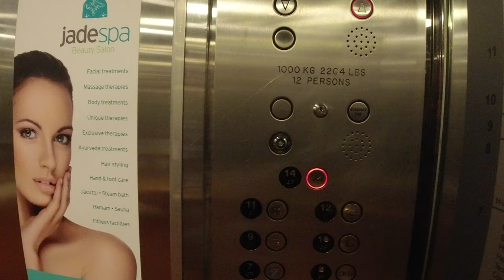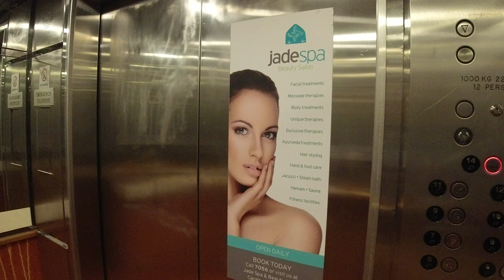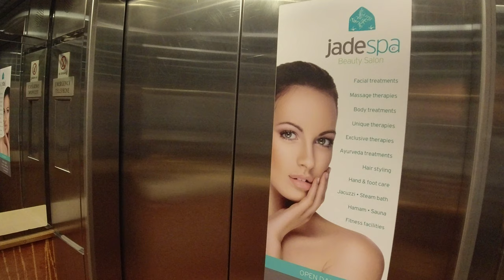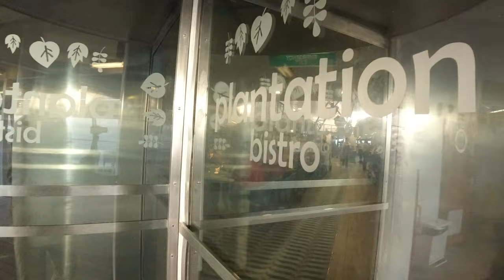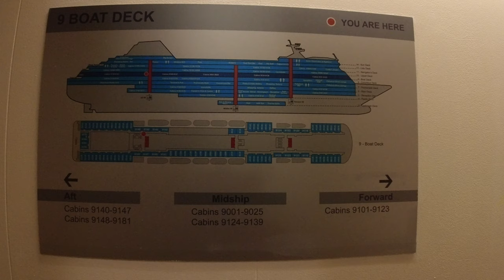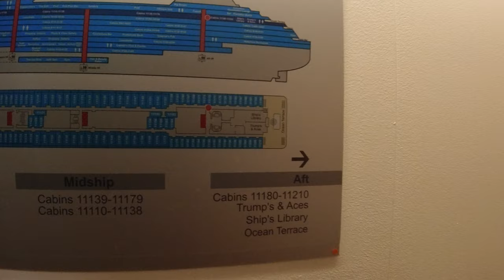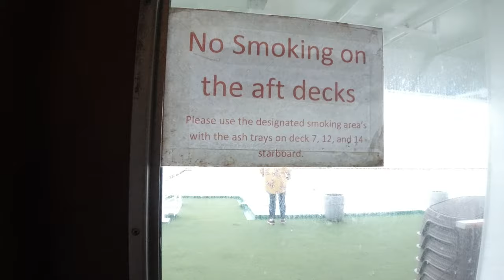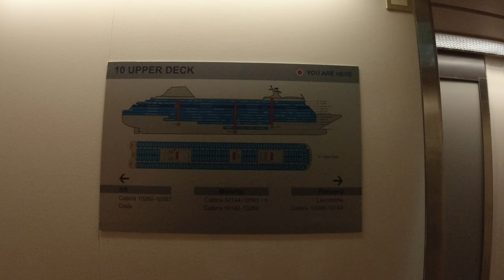Cruise Ship Tour | CMV Columbus | 4K Walking Tour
Camera used
Microphone used